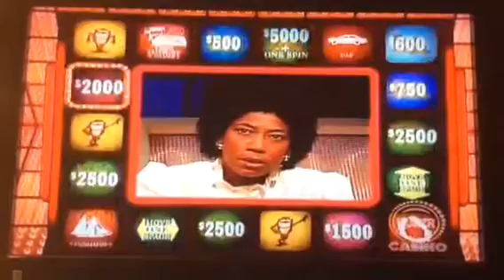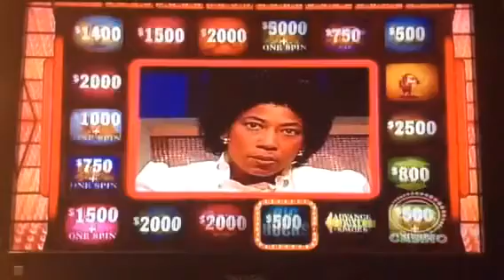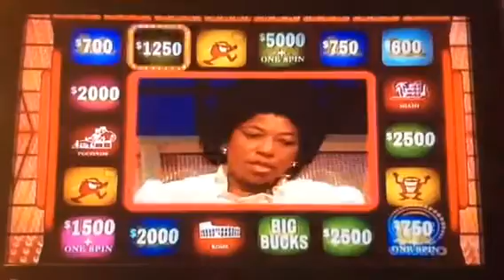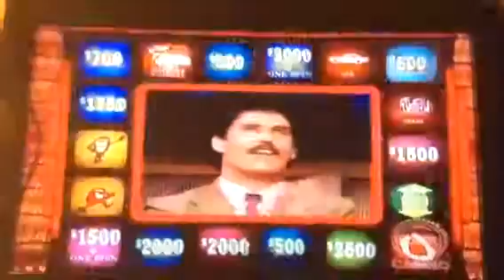Press Your Luck #110 Part 4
Richard Wins!